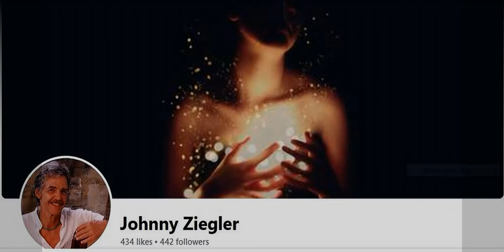Sing Along With Americas Favorite Tunes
Johnny Ziegler LIVE  Karaoke
Recorded live in Cottonwood Arizona November 2007
Remastered by APR /@studio57a